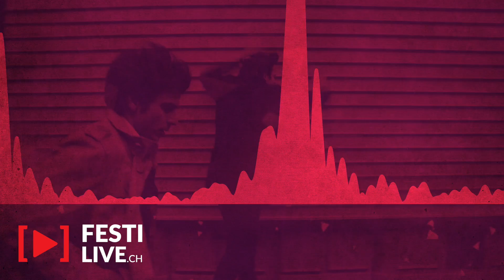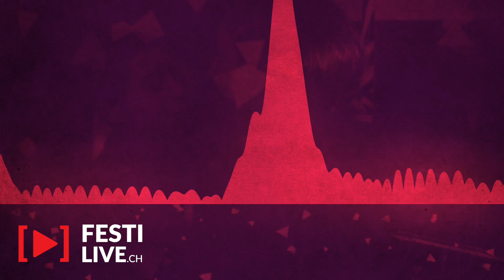FESTILIVE Paléo 2015 - Les Interviews - FAUVE ≠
Rencontre avec deux membres du groupe FAUVE ≠ (le chanteur et le batteur si on est pas trop mauvais au jeu de qui est qui) lors de leur passage au Paléo Festival de Nyon 2015 sur la scène des Arches.

Retour sur leur histoire, leurs débuts, leurs inspirations, l'arrivée du succès, le message qu'il transmette, le rôle qu'il joue pour leur génération et leur show scénique sans cette interview complète.